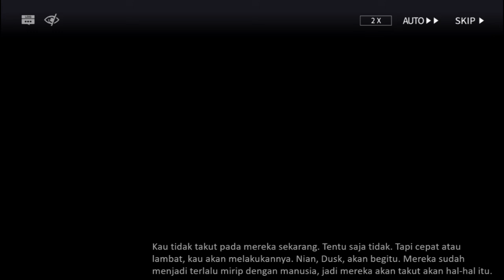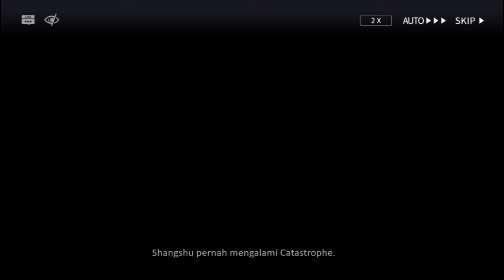INVITATION TO WINE IW-ST-3, Story Arknights Bahasa Indonesia